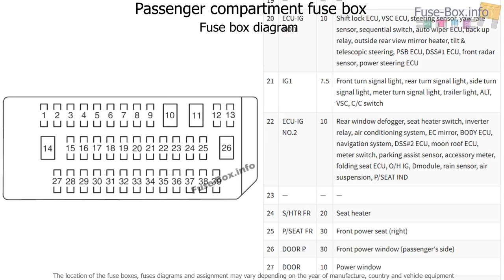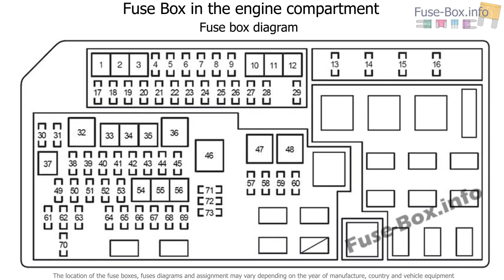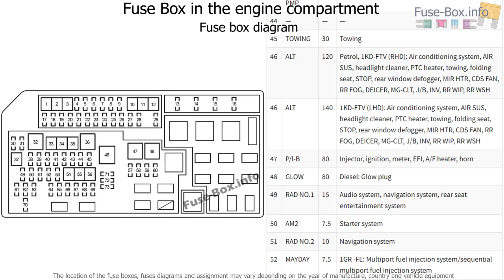Fuse box location and diagrams: Toyota Land Cruiser Prado 150 (2010-2018)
Fuse box diagram (location and assignment of electrical fuses) for Toyota Land Cruiser Prado (150/J150; 2010, 2011, 2012, 2013, 2014, 2015, 2016, 2017, 2018).